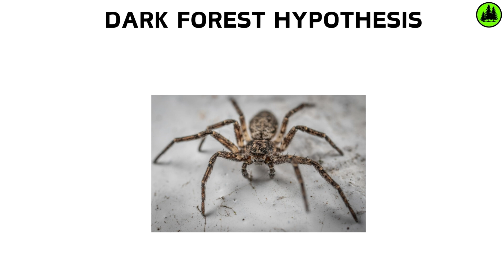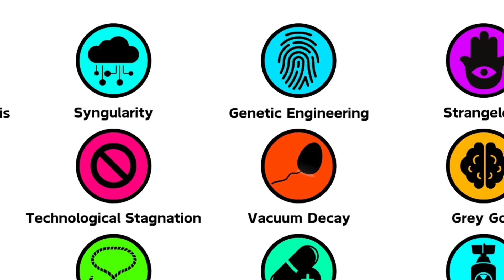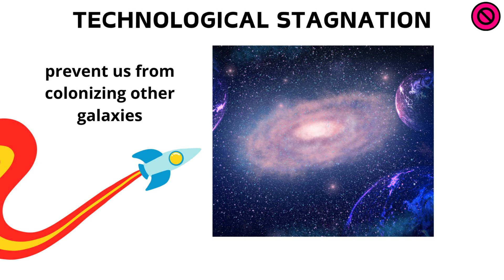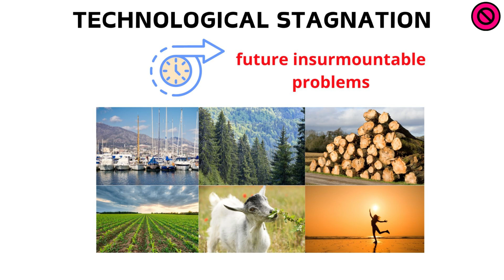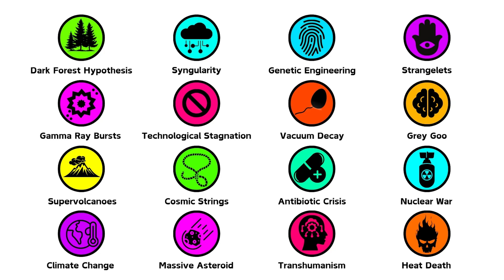Every Cause of Human Extinction Explained in 5 Minutes or less (PART I)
good vision ;)